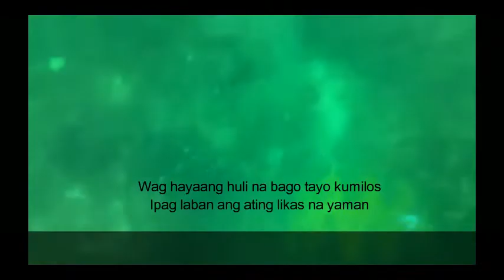China Claims Most West Philippine Sea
Ang Pagsira ng China sa likas na yaman ng pilipinas sa west philippine sea, West Philippine Sea Dispute, at illegal na pagkuha ng giant clams sa shaol.